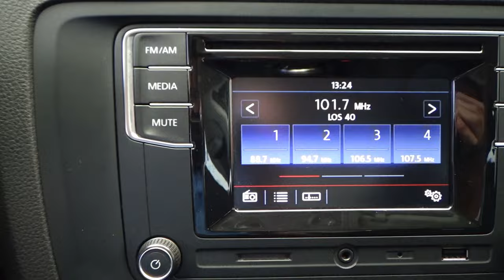Volkswagen / Jetta / 2017 - 13113